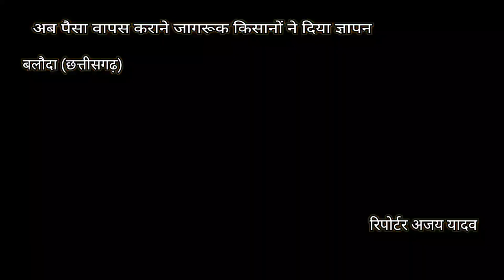सहकारी बैंक में पैसा निकलवाने किसानों से लिए घुस अब पैसा वापस कराने जागरूक किसानों ने दिया ज्ञापन